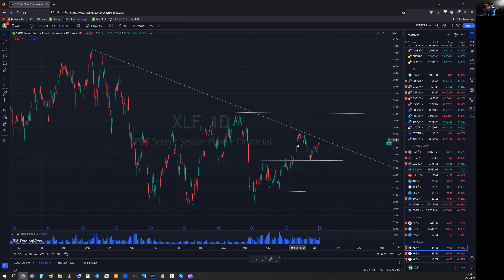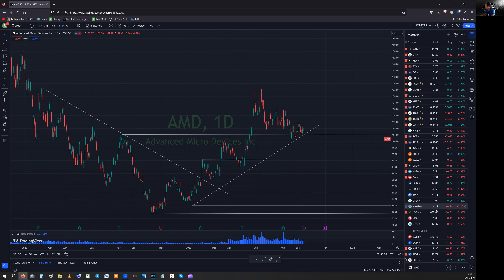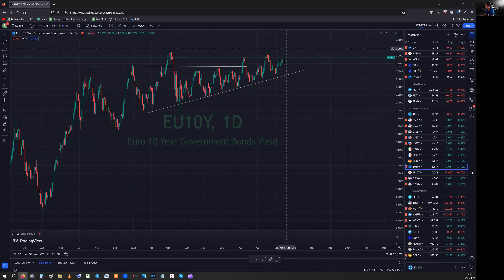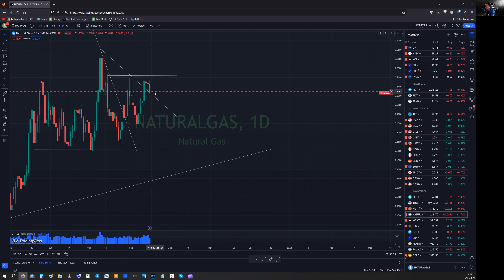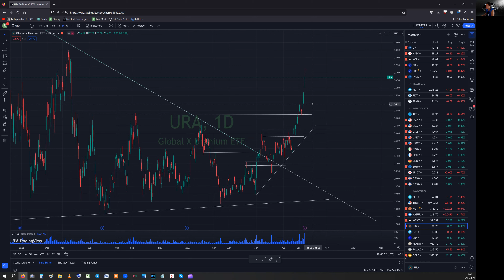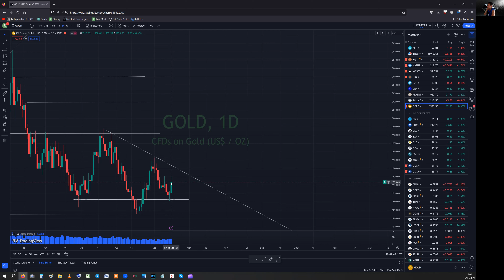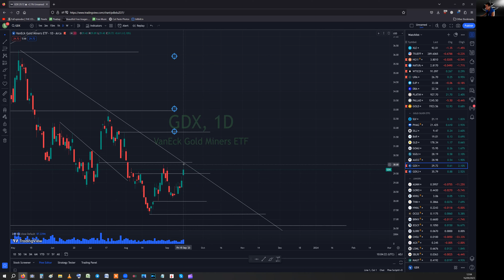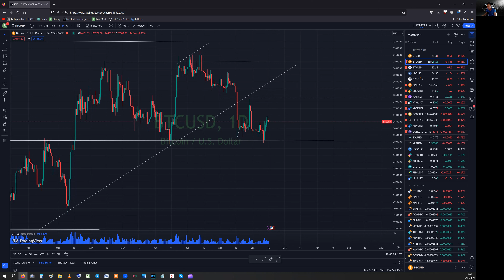Markets & key Large Caps lower | Yields up | USD unchanged | Gold, Silver & GDX relative strength!!